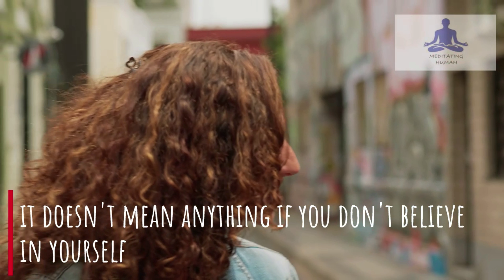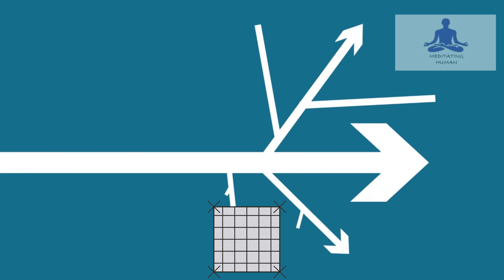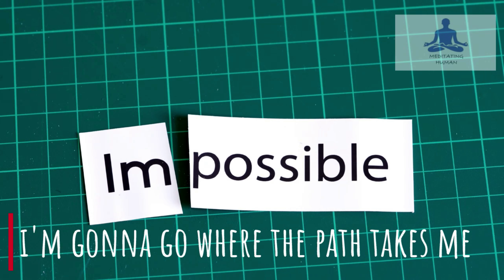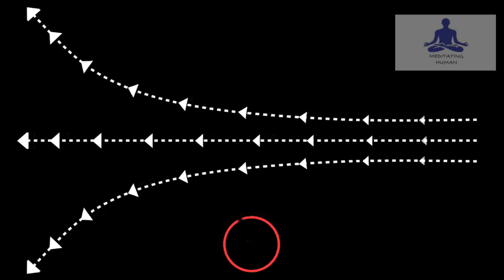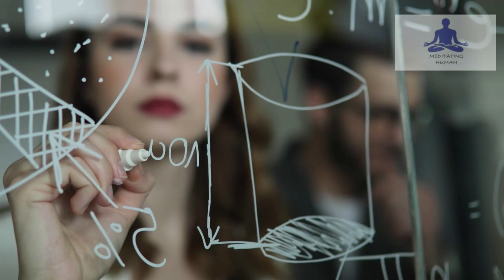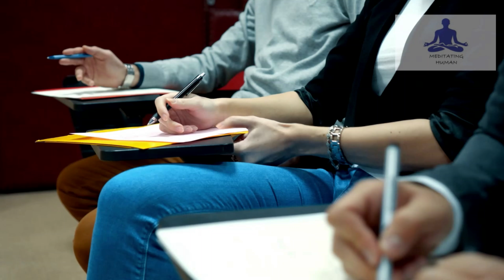It's Time to Believe In You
Be realistic about your goals. ...
    Surround yourself with positivity. ...
    Acknowledge accomplishments and passions. ...
    Share what you have to offer. ...
    Reach for the stars. ...
    Don't be afraid to speak up. ...
    And take care of yourself--you're important.

👉 msha.ke/meditatinghuman